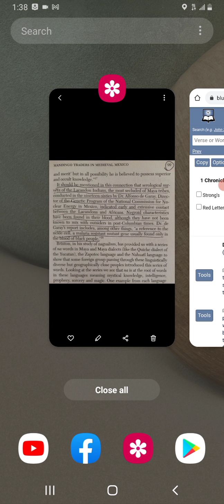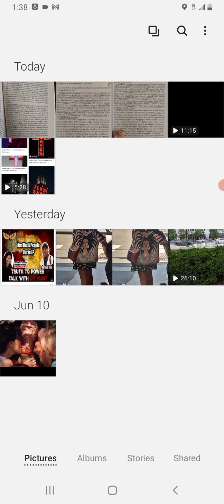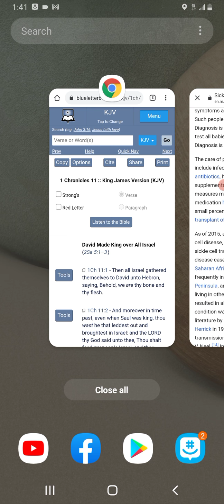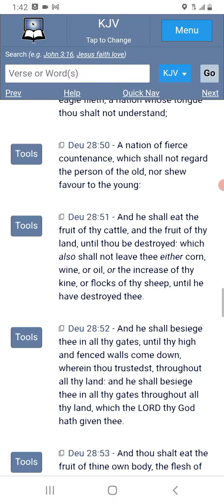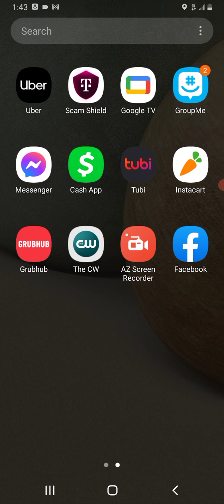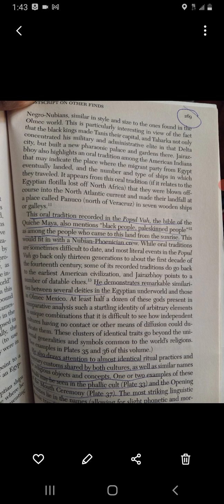Sickle Cell Disease In Zebulon (The Maya )